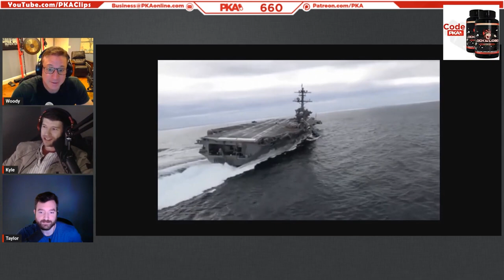Are Aircraft Carriers Still Effective in War?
Are Aircraft Carriers Still Effective in War? | PKA & Matt Farah (TheSmokingTire) Podcast Clips

• Clips from PKA 660 W/ Matt Farrah: Jailbreaking A Tesla, 7 Million Dollar Hack You Could Do, PKA Buys A Castle

Matt Farah's Social Media (TheSmokingTire)